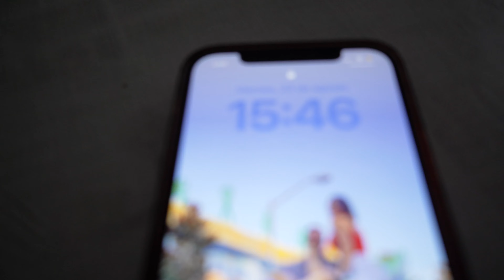DESASTRE A 2 WEEKS OUT *ASÍ LO SOLUCIONO*| BIKINI FITNESS PREP VLOG5 CARMEN DÍAZ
Esta semana.. sucedió un gran desastre (incontrolable) a 2 semanas de competir, porque al final, la vida sucede y sabéis que me gusta siempre contaros lo bueno, lo malo, lo positivo y lo negativo. Así que aquí os traigo una vez más, todo al detalle :) así como la solución y la siguiente evolución.

MAÑANA HABRÁ UN NUEVO VÍDEO, PORQUE NECESITO ENSEÑAROS AL MENOS EL DÍA DE CARGA DEL SÁBADO, ASÍ COMO EL FÍSICO Y ENTRENO EN MI ANTIGUO GIMNASIO (FITNESS PARK OASIZ).

El miércoles o jueves nuevamente habrá otro vlog ya que debo contaros UNA NOTICIA INMENSA, QUE ME HACE SENTIR MÁS FELIZ QUE NUNCA EN LA VIDA...

No puedo creerme que ahora mismo esté a tan solo 6 DAYS OUT, me muero de la emoción y voy a contaros y compartir absolutamente todo!

♥️  10% y regalitos PROZIS: CARMENDIAZ